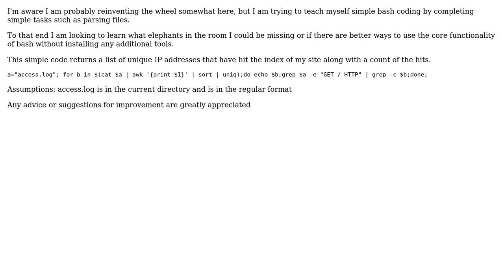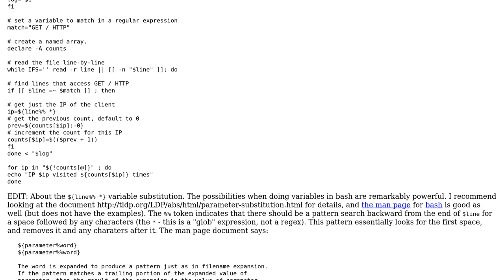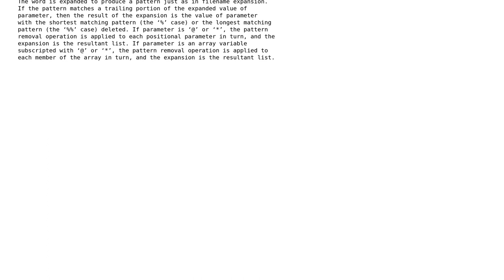Counting unique visitors in access log (2 Solutions!!)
Counting unique visitors in access log

With thanks & praise to God, and with thanks to the many people who have made this project possible! | Content (except music & images) licensed under CC BY-SA | Music | Images & others | With thanks to user rolfl user Darren H user 200_success and the Stack Exchange Network Trademarks are property of their respective owners. You are responsible for your own actions.